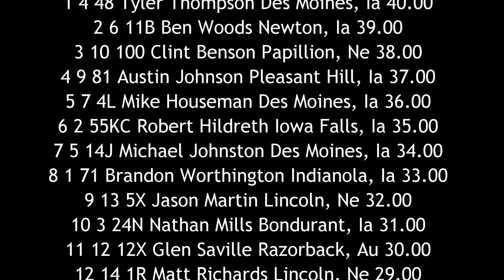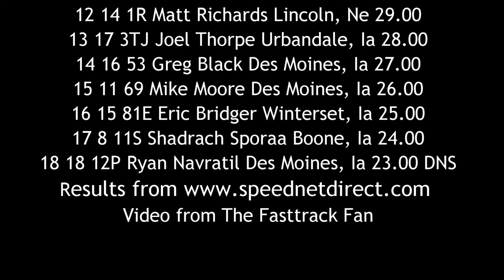ISFS Sprint Car A Main 7/15/16